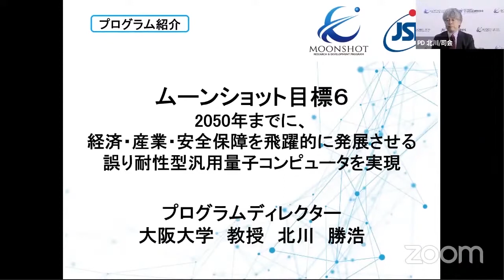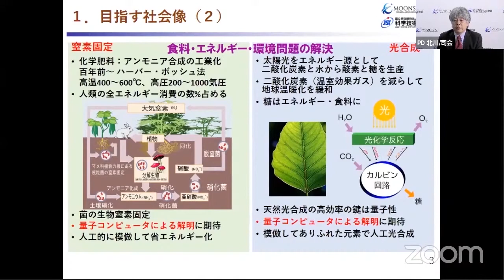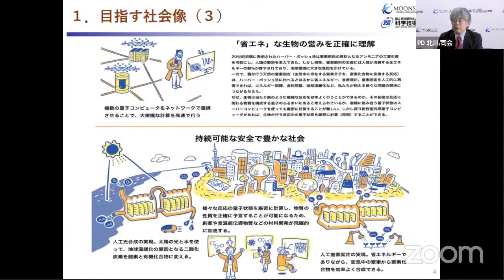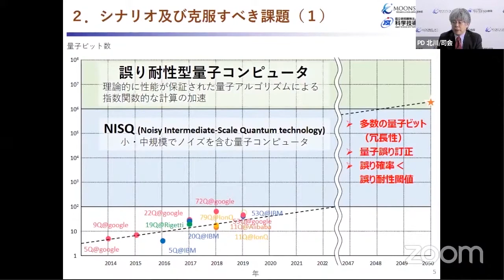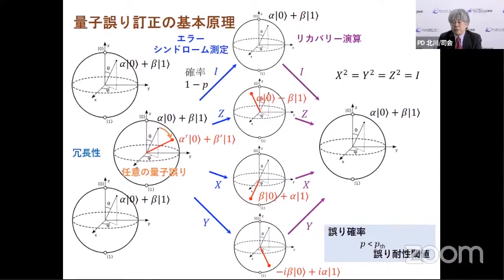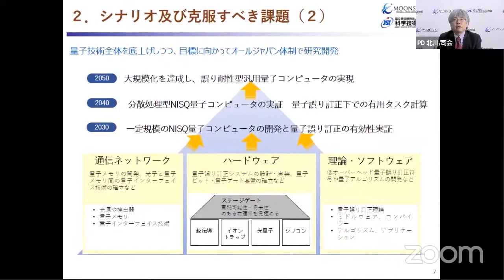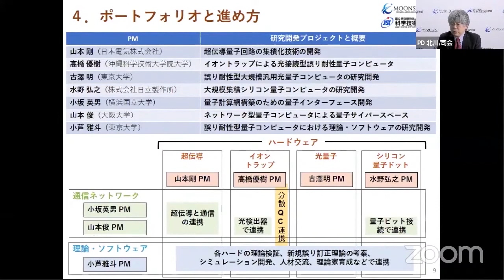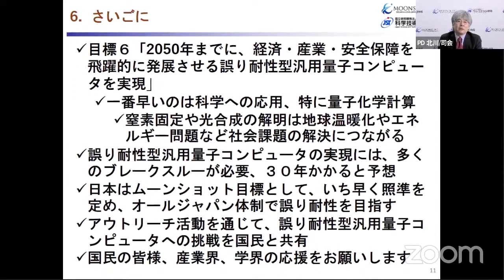【プログラム紹介】北川 勝浩PD (大阪大学 教授)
【研究開発プロジェクト紹介】